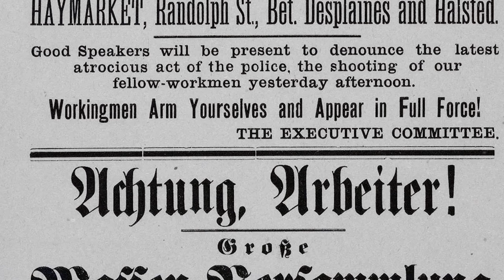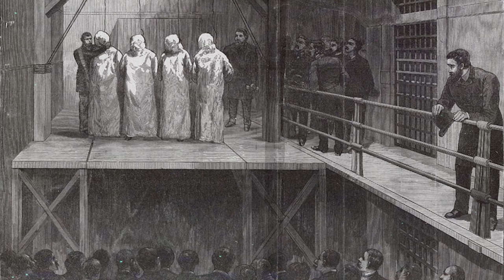Este día en la historia anarquista: El caso Haymarket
¿Has oído la historia de por qué celebramos el Primero de Mayo?

En Chicago, en 1886, la policía asesinó a dos personas en una huelga general por una jornada laboral de 8 horas. El 4 de mayo, una manifestación para vengarse provocó disturbios cuando se lanzó una bomba contra la policía. En el tiroteo que siguió murieron varios policías y manifestantes, y muchos más resultaron heridos.

El Estado comenzó entonces a detener a disidentes conocidos y condenó a muerte a la mayoría de ellos, aunque muchos de los detenidos ni siquiera estaban allí.

Los anarquistas de todo el mundo llevan más de un siglo vengando a los mártires de Haymarket con huelgas, piquetes y ataques clandestinos.